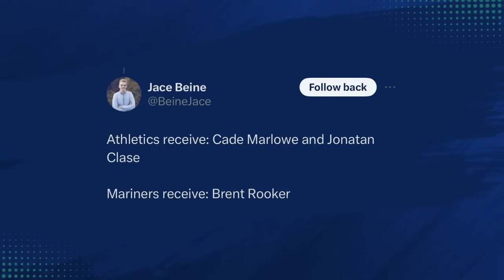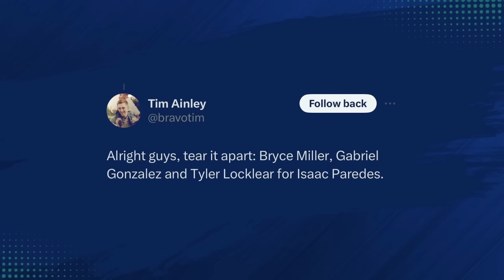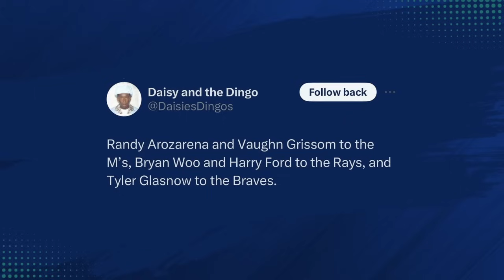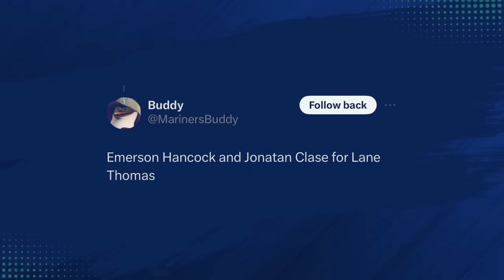Should the Mariners Make Any of THESE Trades?!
Fan Fiction Friday is back as Colby and Ty grade Mariners trade proposals from fans, including deals for Brent Rooker, Luis Rengifo, Isaac Paredes, and more.

Colby: @CPat11
Ty: @danegnzlz
Locked On: LO_Mariners
Control the Zone: @controlthezone
Youtube: True to the Trident